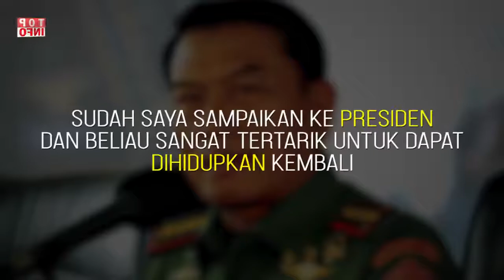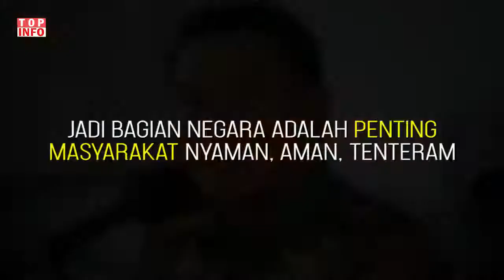KOPSSUSGAB Pasukan Gabungan Antiteror TNI Yang Siap Hidup Lagi